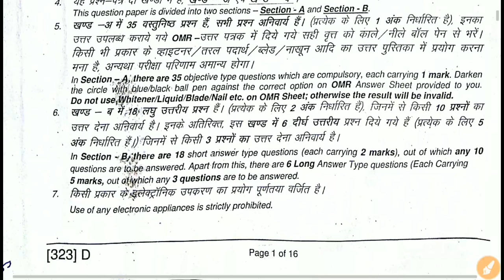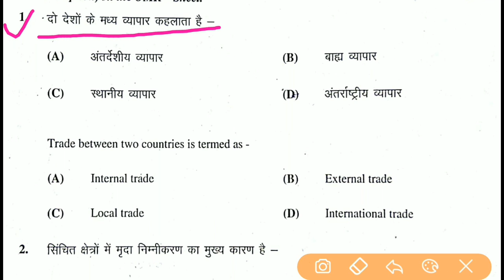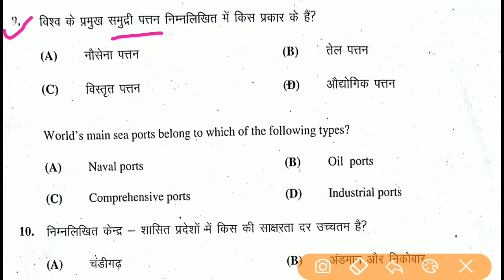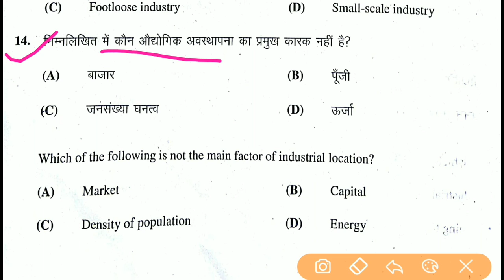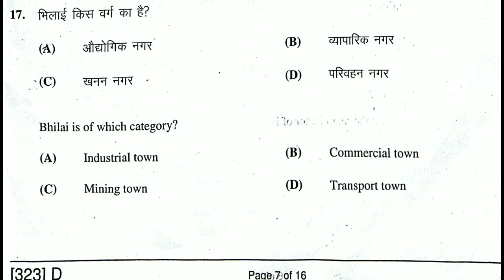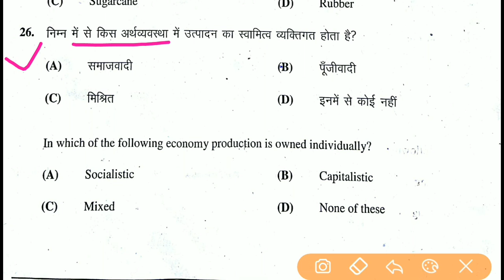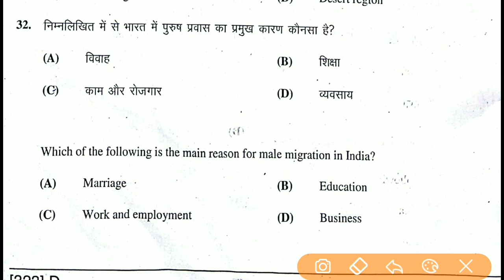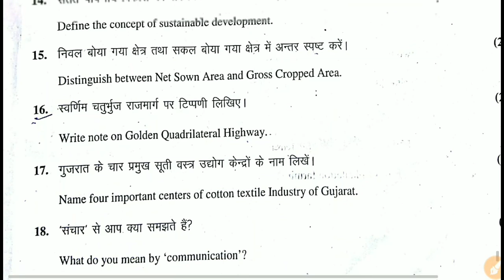12th Geography objective Answer 2019 // Geography Class 12th Question paper 2019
Geography (भूगोल) objective question Answer board exam 2019

About myself:–
Hi,

•biology:–

•physics:–